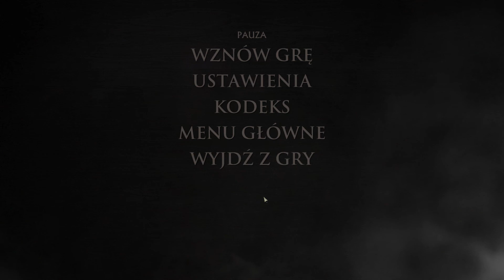Game of Thrones - A Telltale Games Series [PL] - Epizod 02 - Part 01